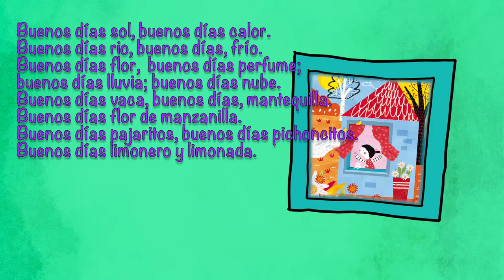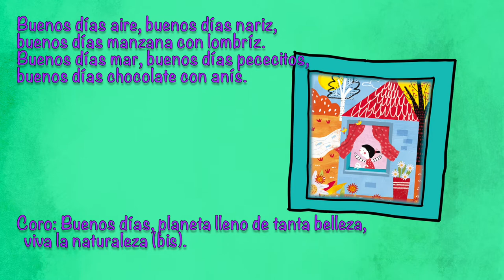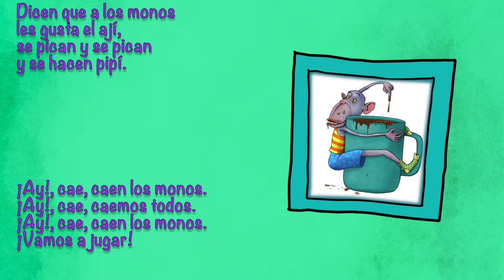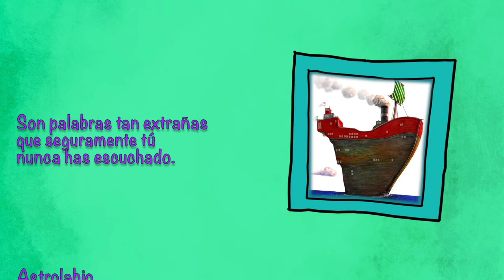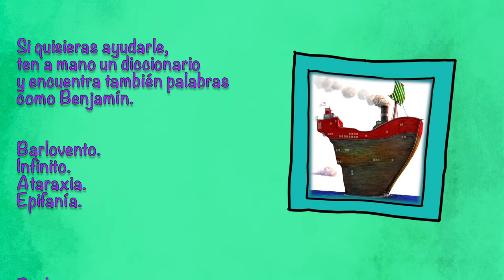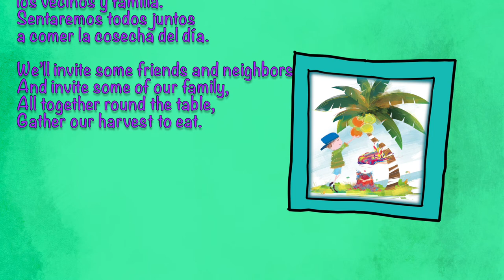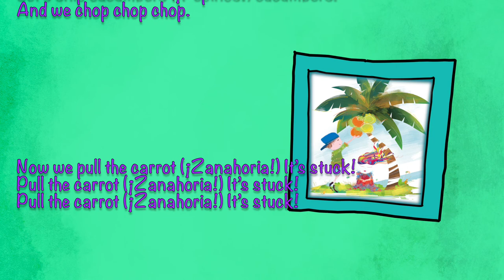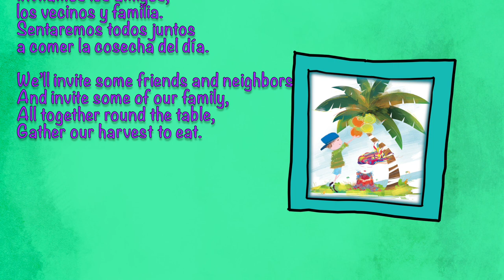Color Caribe Songbook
FUNDarte’s 2020-21 Season opens on Sunday, October 11th, 2020 at 11:00 a.m. with the 6th edition of our International Festival of The Arts for Youth and Children, “ZunZún Children’s Fest” featuring a virtual presentation and book launch of Color Caribe, a downloadable songbook illustrated by renowned Hispanics and Caribbean artists, and the premiere of three digital workshops for children.
The project is a collaboration between a large group of prominent artists, including musicians Lucky Díaz (Los Angeles); Lucy Kalantari (New York); 123Andrés (Washington, DC); Jesse Bisceglia (Upstate, NY); Eddy Díaz (Miami); Hector Pepo Herrera (Miami); María del Sol Peralta (Bogotá); Zulema D’Prado (Málaga); Aldo Méndez (Ciudad Real, Spain); Inez Barlatier (Miami); Carlos Cano (Madrid); Jordi Tonietti (Barcelona); Sergio Andricaín (Miami); Manuel Moran (New York); Pavel Urkiza (Miami); and Rita Rosa Ruesga (Miami). The Color Caribe illustration is a work by the artists Soledad Sebastián (Santiago de Chile); Claudia Navarro (Mexico City); Jorge Luis Mendoza (Miami); Valerio (Nevia, Colombia); Omar Santana (New Jersey), and Marcos Menéndez (Miami).
ZunZún Children’s Fest celebrates Latino/Hispanic heritage with cultural programming for families and youth that includes an array of bilingual projects created by local and international Latino/Latina artists, that encourage an appreciation for the culture and the values of Latin America and its descendants.

EN ESPAÑOL
La temporada del año fiscal 2020-21 de FUNDarte comienza el domingo 11 de octubre del 2020 a las 11:00 a.m. con la sexta edición del Festival Internacional de las Artes para Jóvenes y Niños, «ZunZún Children’s Fest», que incluye la presentación virtual de un Libro descargable, cantado e ilustrado por renombrados artistas hispanos y caribeños, y el estreno de tres talleres infantiles.
Las actividades del Festival infantil ZunZún comienzan el domingo 11 de Octubre, a las 11:00 a.m. de Miami (EDT), con el lanzamiento digital del libro Color Caribe, en formato descargable de pdf, disponible en la página web: fundarte.us, y para el que se ha creado una presentación digital en video, que podrá verse en vivo desde el canal de YouTube de FUNDarte y cuenta con la colaboración de un extenso grupo de destacados artistas, enter ellos, los músicos Lucy Kalantari (New York); 123Andrés (Washington, DC); Jesse Bisceglia (Upstate, NY); Eddy Díaz (Miami); Hector Pepo Herrera (Miami); María del Sol Peralta (Bogotá); Zulema D’Prado (Málaga); Aldo Méndez (Ciudad Real, Spain); Inez Barlatier (Miami); Carlos Cano (Madrid); Jordi Tonietti (Barcelona); Sergio Andricaín (Miami); Manuel Moran (New York); Pavel Urkiza (Miami); y Rita Rosa Ruesga (Miami).
El Festival Infantil ZunZún, celebra anualmente con la familia y las audiencias más jóvenes, una variada programación de proyectos bilingües que reúne a artistas locales y visitantes, para fomentar la apreciación de la cultura universal y los valores de la «hispanidad».